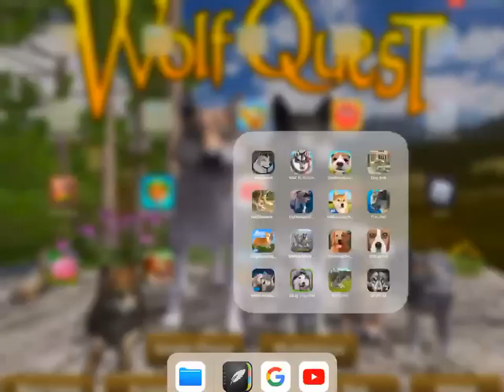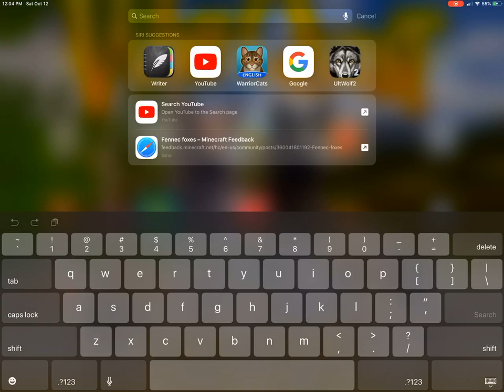A WHOLE new world!!! | Ultimate Wolf Simulator 2 ep.1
As Gluten Free Games releases Ultimate Wolf Simulator 2, it’s a whole new world for me-new dangers, dens, bosses, EVERYTHING!

Have fanart? Upload it to YouTube and let me know, possibly with a link! If you are a friend that I have met in real life and have real life fanart and you know my address, you can give me it before advisory in school, on the weekend, or after school.

Need to talk to me privately? Comment on one of my older videos. I would recommend one that’s more than one year old and is no longer getting views. My user is SnowBlueSage.
Tomorrow’s video: Ultimate Wolf Simulator 2
Other videos that may/are getting posted today: Ultimate Wolf Simulator 2